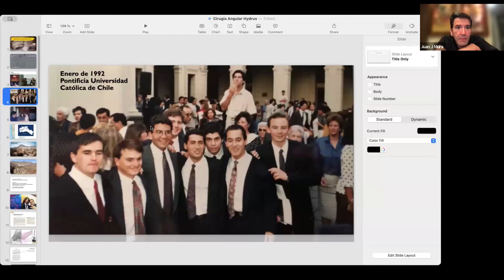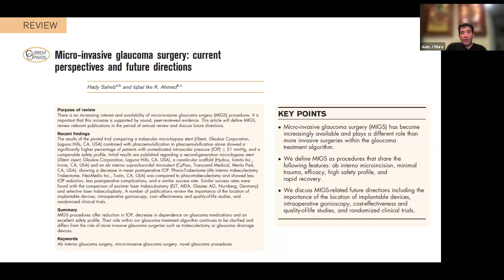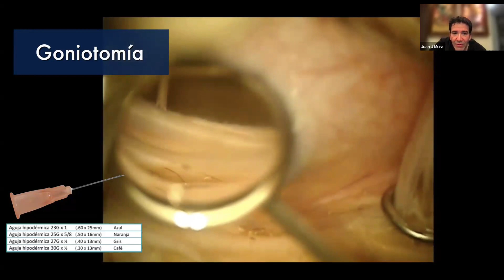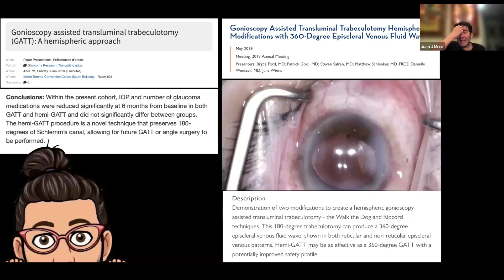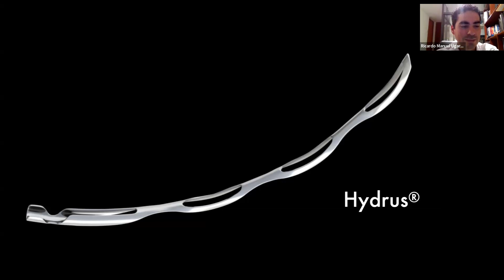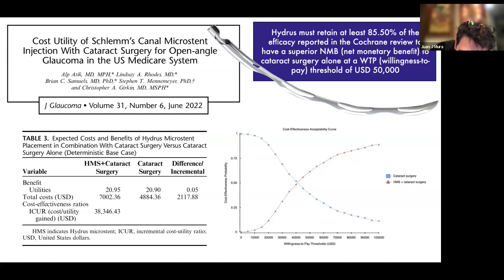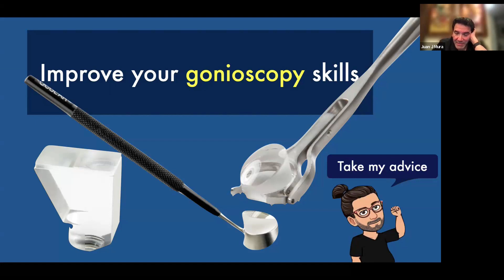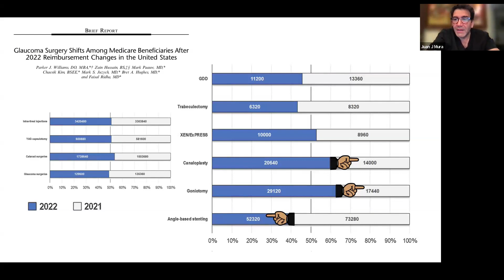SESIÓN VIRTUAL OFTALMOLÓGOS JÓVENES - DR.JUAN JOSÉ MURA, CHILE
TEMA:
INTRODUCCIÓN AL MUNDO  DE LOS MIGS:  DESDE LA MEDICINA RURAL HASTA EL DESARROLLO DE  LOS MIGS